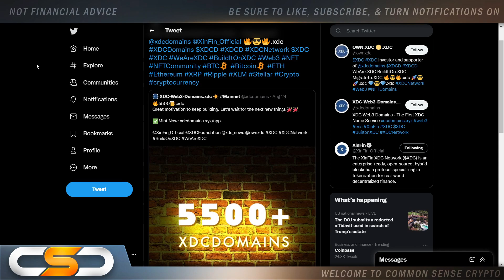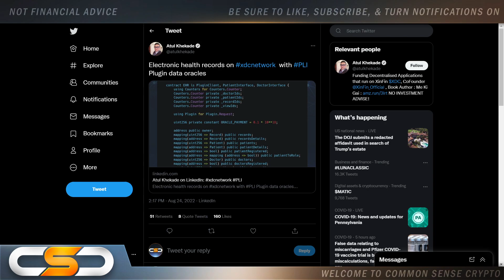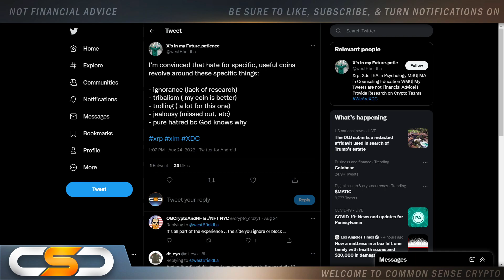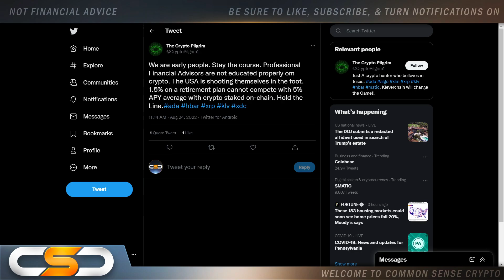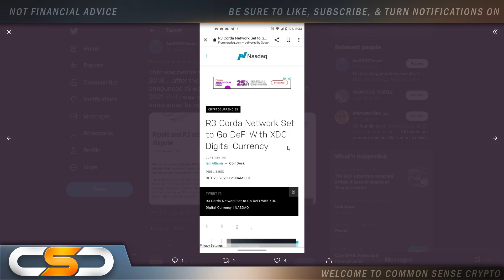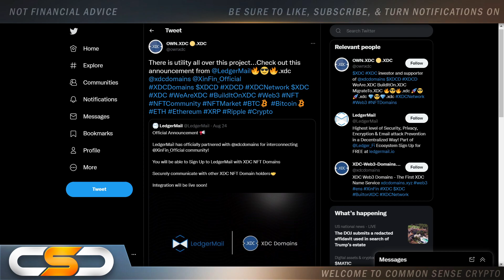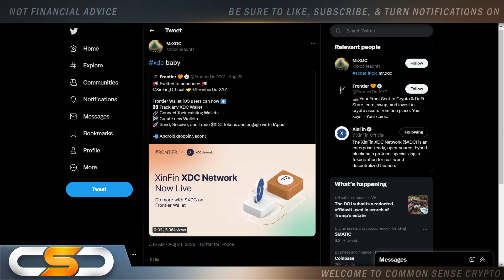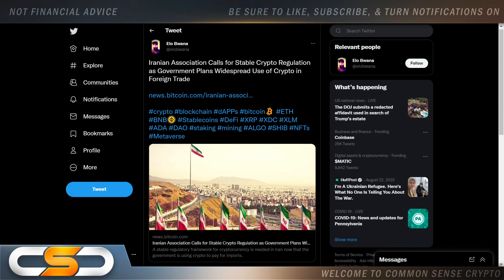🚨XINFIN NETWORK XDC🔥*THIS IS BIG*🚨TRILLION DOLLAR CONNECTIONS🚨XINFIN XDC NEWS